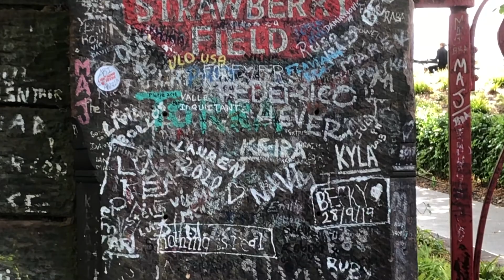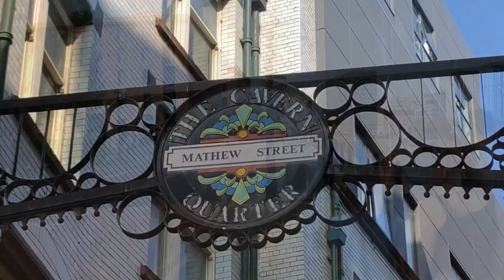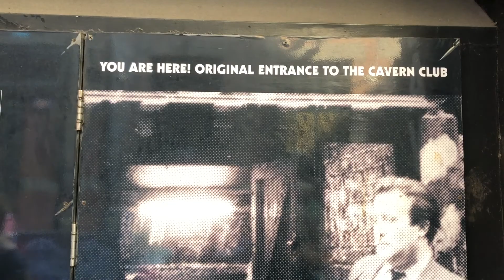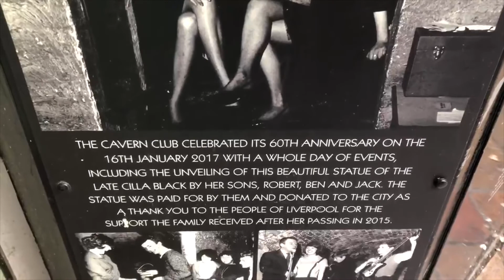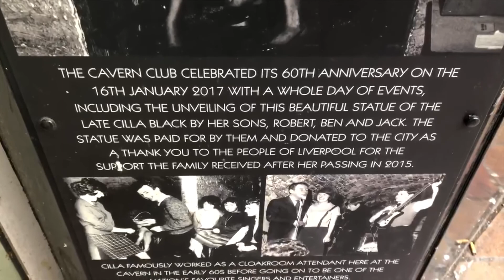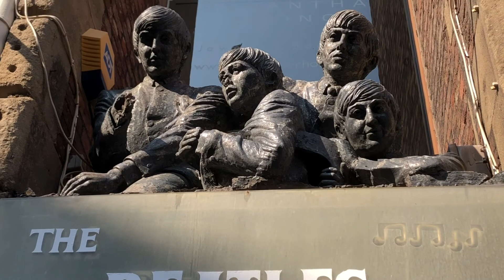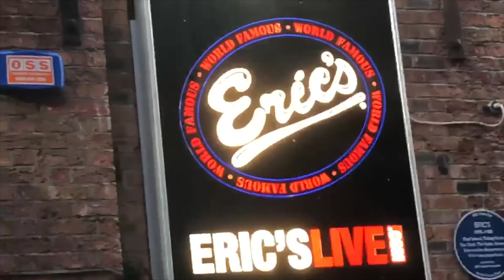Liverpool City Of The Beatles August 2021 Trip